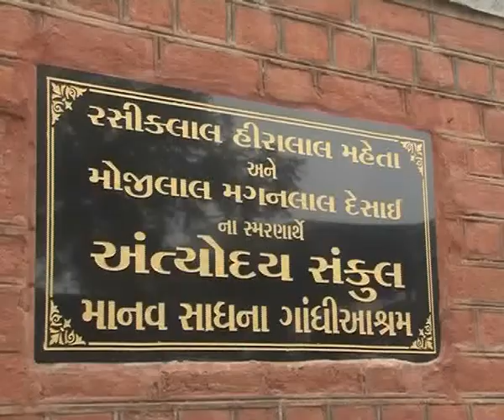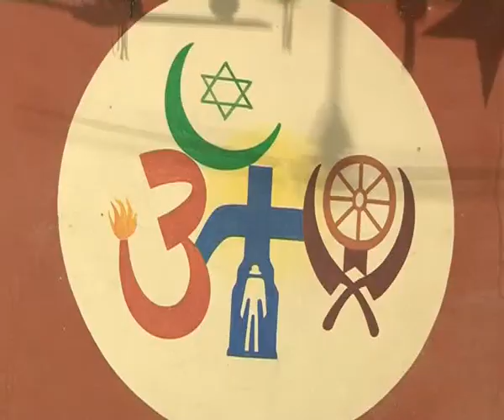CM spends Uttarayan morning with leprosy patients, opens new kindergarten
Gujarat CM spends Uttarayan morning with leprosy patients, opens new kindergarten in Amraiwadi area of Ahmedabad